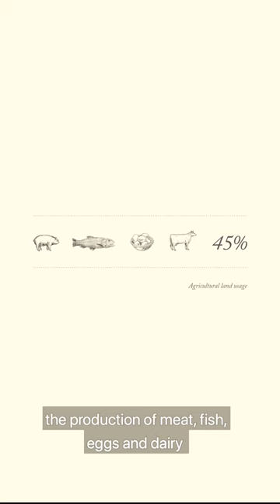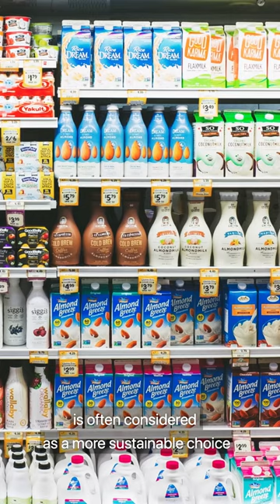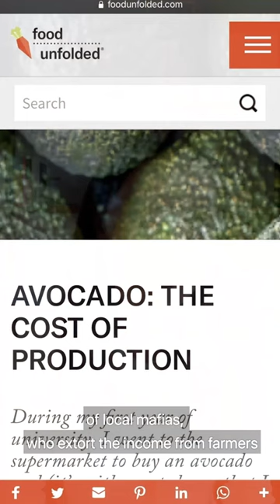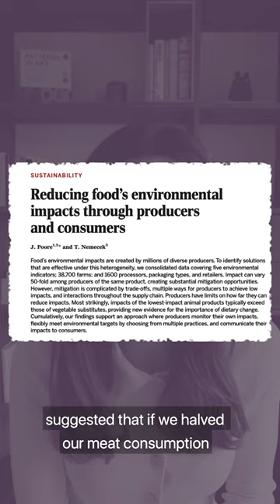Are Plant Based Diets Really More Sustainable? | FoodUnfolded Explains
The case for plant-based diets: are they really the most sustainable?

[Spoiler Alert] The short answer is: generally, yes - especially from an environmental perspective. But eating a plant-based diet isn't a cure-all - they come with their own ecological and social challenges which we need to be aware of when choosing our plant-based alternatives.

But for those who can't or don't want to remove animal products from their diets completely, reducing our consumption of animal products is still the most efficient way to cut our environmental footprint. How do you feel about reducing your consumption of meat and dairy products?

Animator: Jamie Burton
Producer: Silvia Lazzaris